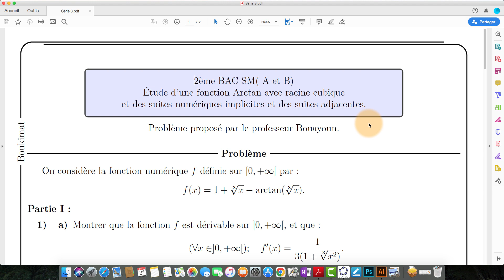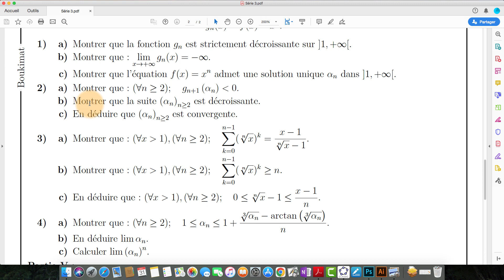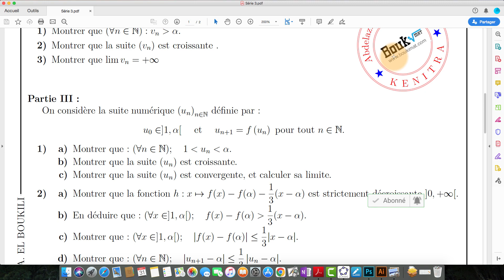Problème d'analyse pour 2 bac SM A et B Partie 3 et 4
Etude de fonction Arctangente et racine cubique
Convergence des suites implicites
Suites adjacentes
Convergence d'une série numérique